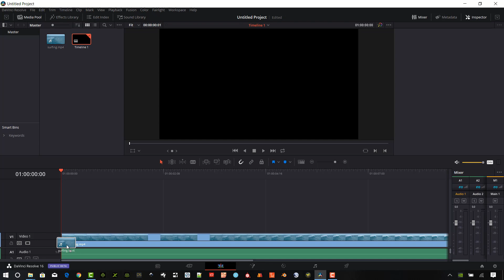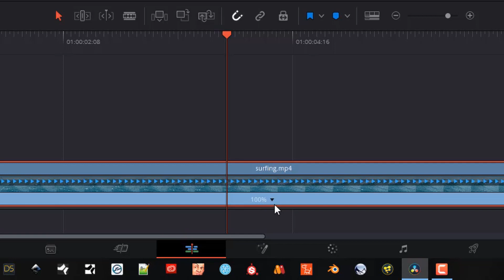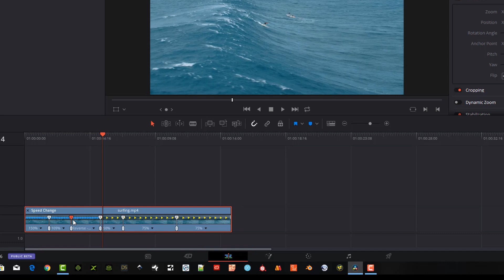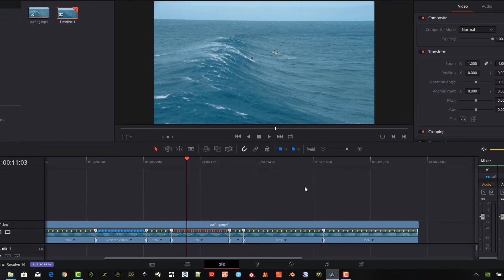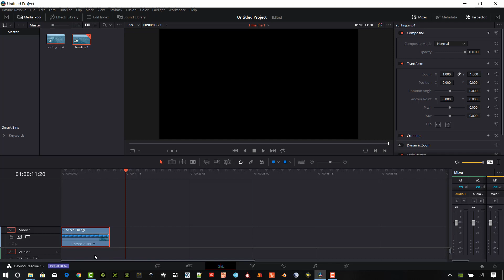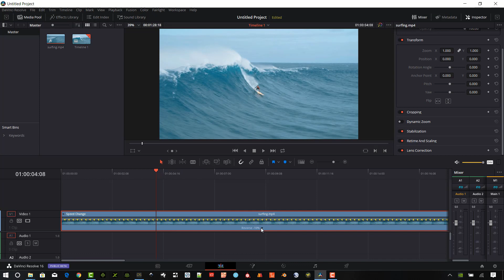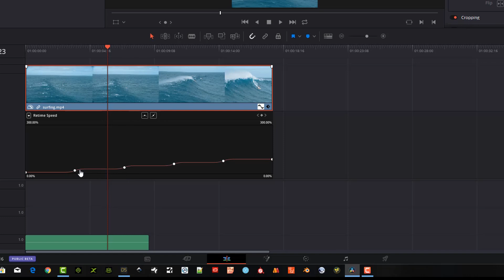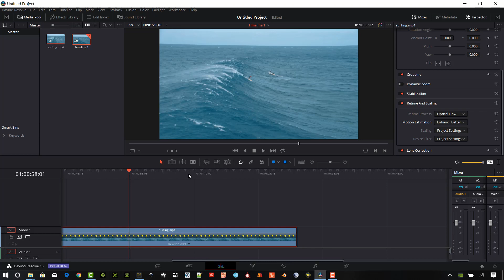Davinci Resolve Retime Controls - Speed Ramp, Slo Mo, Reverse Video and Freeze Frame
Davinci Resolve Retime Controls offer an easy way to add slow motion video, Speed Ramp, Reverse video and freeze frame effects to video clips in Resolve.  This Retiming Tutorial will show you how to use Resolve to apply these effects.  I will also show you how to use curves with Davinci Resolve in the edit page to make your Speed Ramp video very smooth.  There are a few hidden menus in Resolve, but I will show you where to find the menus to apply these effects.  This video also covers the important settings in the inspector window to apply Slow Motion to video that is much more smooth including optical flow and Speed Warp Motion Estimation in the Retime and Scaling settings.

Want to know how to speed ramp in davinci resolve?  For the Davinci Resolve Speed Ramp, this tutorial covers how to add, delete and move speed points to change the speed of the video or change the length of the video clip.  Resolve speed ramp allows freeze frame, reverse video, speeding up video and slow motion in Davinci Resolve. There is a lot of information in this video so please watch the entire video to understand Retime Controls fully in Davinci Resolve.